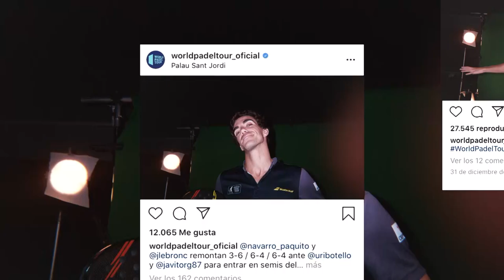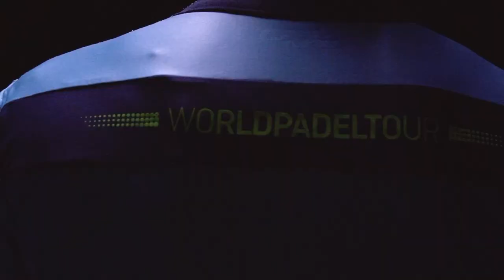Selección2020: Final Vuelve a Madrid Open 2020: Amatriain / Llaguno vs Ortega / González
El Madrid Arena sería testigo el 19 de Julio de un momento histórico en World Padel Tour. Tras el regreso de la competición tras el confinamiento por el COVID-19, la competición femenina sufriría uno de sus primeros vuelcos de una temporada apasionante.